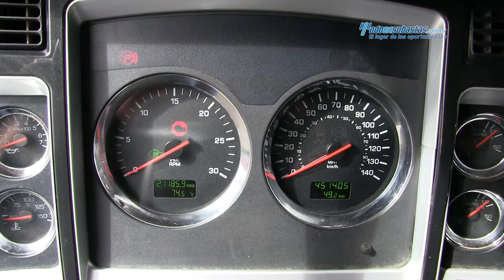Kenworth / T660 Cummins ISX 2007